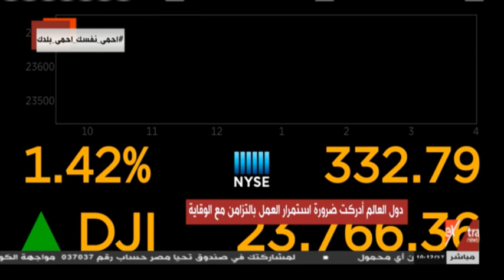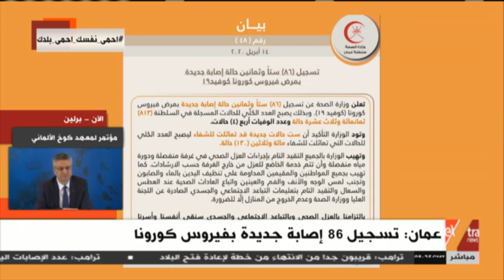غرفة الأخبار | جولة الـ10 صباحا الإخبارية (كاملة)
غرفة الأخبار | جولة الـ10 صباحا الإخبارية (كاملة)     | 14 أبريل 2020